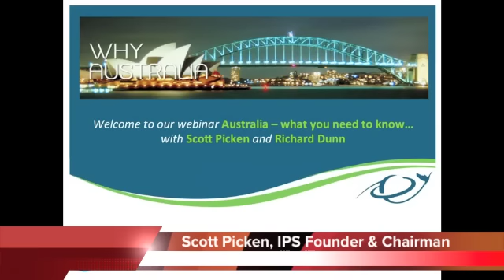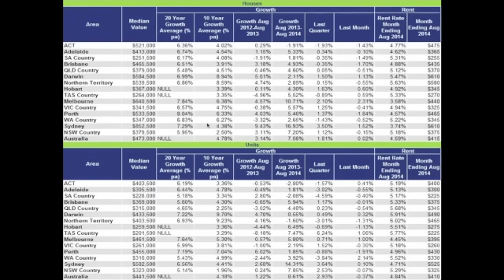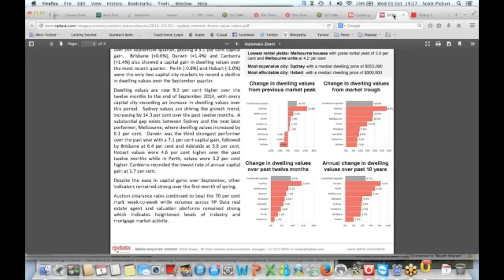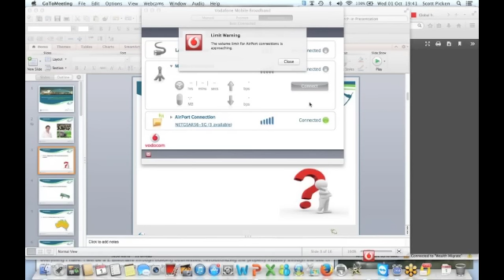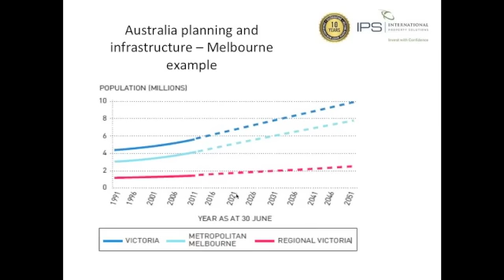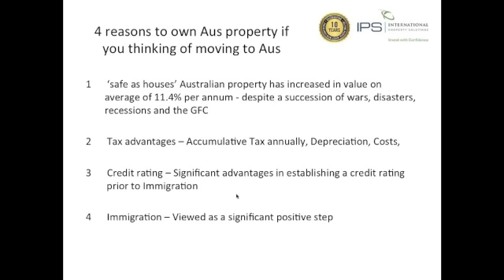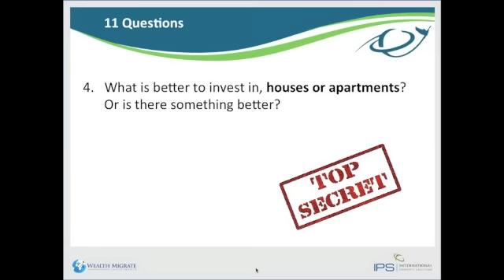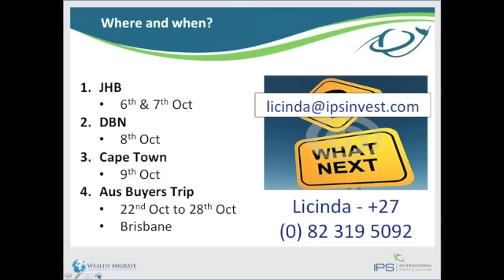Australian Update | Oct 2014 | IPS | Wealth Migrate | Richard Dunn | Scott Picken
Scott Picken is the Founder and Chairmen of International Property Solutions and Senior Managing Partner of Wealth Migrate, both vehicles to help people invest safely in international property.

Richard Dunn is the Managing Partner of IPS Australia and Wealth Migrate Australia.

Wealth Migrate, the Global Real Estate Market Place, is working with best-of-breed partners worldwide to revolutionise real estate globally

Wealth Migrate will do this through the power of the crowd, help investors have access to the safest and best opportunities locally or internationally and to create global wealth for all!

It provides a global, self-service, crowd funding real estate solution, which takes advantage of local real estate markets, through best-of-breed partners, efficiency, a global IT platform and collective buying power.

What differentiates Wealth Migrate is its team’s experience, track record and results in International Real Estate:

• 227 years of International Real Estate Experience
• Done 10 779 investments on 5 continents
• Deals to the value of over $1,32 billion
• Authored & Published 19 books (including New York Times bestsellers) of which over 2 million have been sold, making them the undisputed authority on International Real Estate.

Globally, a team like this has never been formed and they are very excited about their exclusive Global Real Estate Partnerships with CommunityLeader, as they continue to partner with the best globally!

International Property Solutions (IPS) provides an all inclusive Private Banking Solution to offshore investment, essentially doing only 2 things, educating you so that you have the knowledge to make educated and informed decisions about your future and then providing you with solutions. Over 80% of people who invest overseas actually lose money, however with our experience of assisting over 2000 people invest internationally - to a value of R1.6 billion - we can ensure that you invest with confidence and ultimately create wealth preservation, a Plan B and peace of mind.

It is far more than just international property investment...

We understand your needs and then help you design a bespoke solution to achieve your long term investment goals. We then help you implement that plan by choosing an investment destination, the right property, arranging the finance and fulfilling all legal obligations, in addition to managing the International Purchase Process throughout the entire journey until the property is ready for Handover to the particular Managing Agents.

We take pride in our strategic affiliations with our Best of Breed Partners who specialise in international investment in each country (The UK, Australia and USA); and our highly professional, dynamic and knowledgeable Team. Principally, IPS only does two things:  we educate sophisticated and intelligent investors about their future; and then we provide them with the solutions!

It’s by means of this strategy that we help you create wealth through property – and preserve wealth through international property – and build a better life for you and your family in perpetuity!